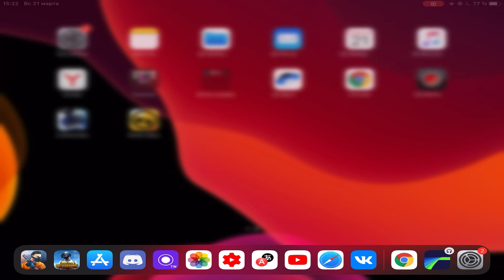Goodbye so2👋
Хочу хотя бы месяц не заходить в данную игру, увы появились проблемы как ранее с сесной, только ранее было что проблема была в «ускорении» а щас же и без этого я просто не могу играть, увы простите...

Какой контент хотите видеть в дальнейшем, могу снимать видео по C’ops, PUBG MOBILE, предлагайте..